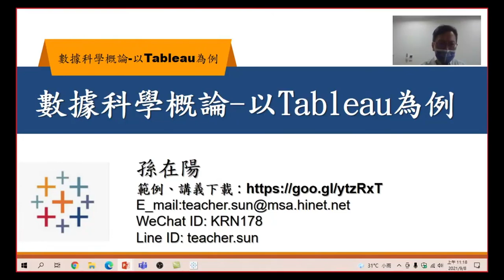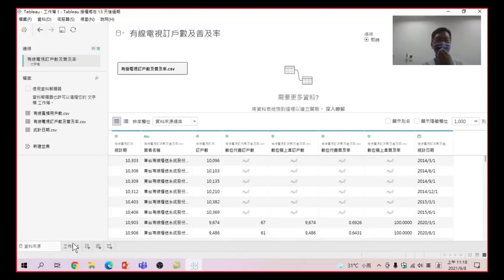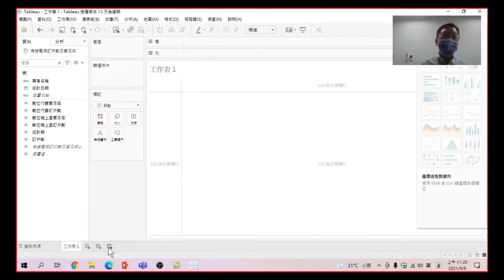數據科學概論-以Tableau為例(通訊數據)-18 工作表視覺化:完成了數據的清理及認識了數據的格式後,接下來我們要開始介紹如何利用工作表資料,來做視覺化報表